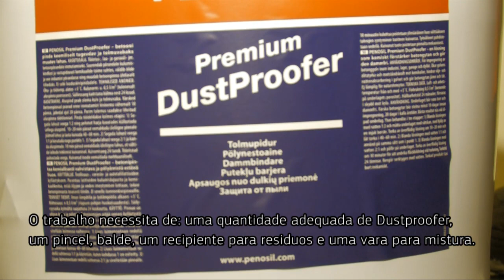Como fazer um piso de concreto à prova de poeira